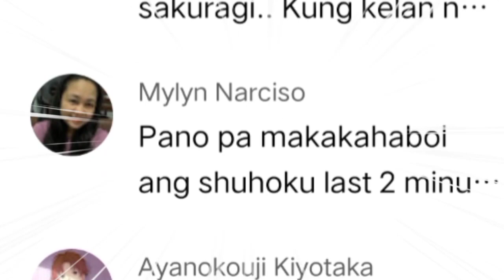TaeJin Vs Shohoku -Ch.195- Halimaw Na Sakuragi Ang Nag Pakita sa 2nd Half.